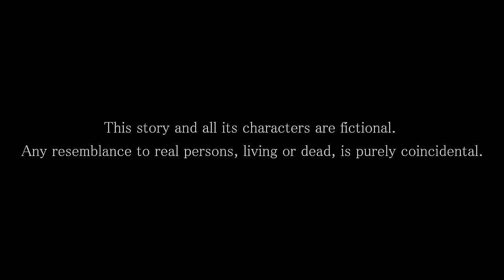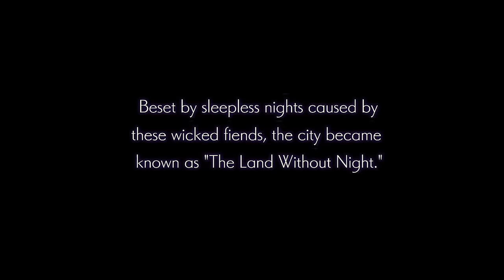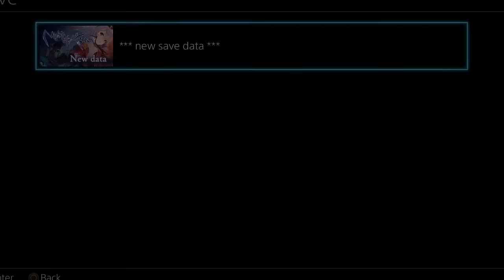Nights of Azure Walkthrough Part 1 ((PS4)) ❥ English ❥ No Commentary ❥ Chapter 1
Nights of Azure Walkthrough Part 1 (Yoru no Nai Kuni) English walkthrough No Commentary gameplay for PS4 (and Vita, PS3 - Japan only) -- (voices are Japanese only) よるのないくに